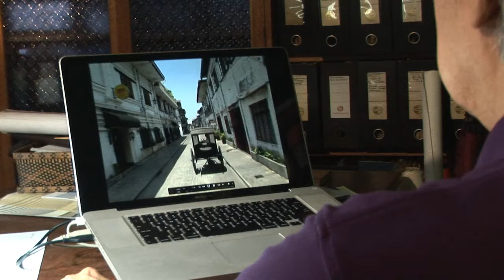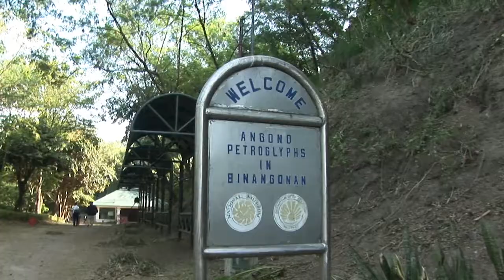"NATIONAL TREASURES: A Journey Through History" (Episode One) Trailer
Preview trailer of a ground-breaking TV series on Philippine history, told through the country's most significant structures, monuments and archaeological artifacts.

A production of the National Commission for Culture and the Arts (NCCA) and the Eggie Apostol Foundation (formerly the Foundation for Worldwide People Power).

Premiere telecast on Sept. 22, 2013 at 1 pm over the Living Asia Cable Channel, with the Department of Tourism / Tourism Promotions Board as major sponsor.

The first episode is about the Philippines' pre-colonial history.

Produced and Directed by Butch Nolasco.

Written and Presented by Architect Augusto "Toti" Villalon.